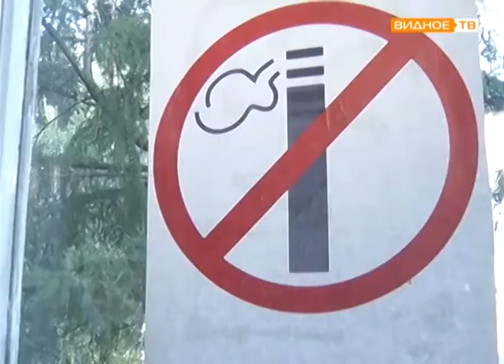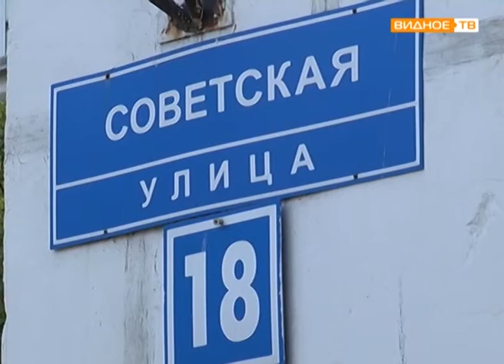Мойподъезд - оценка выполненных работ на ул. Советской, 18